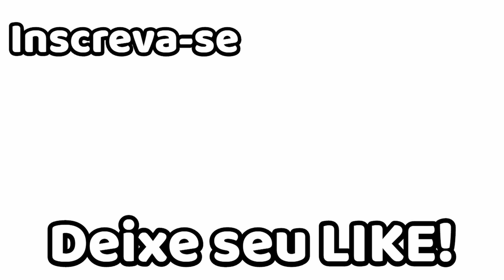MELHOR CARNE ASSADA COM FAROFA SABORIZADA.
Meus amigos, Façam sempre essa delícia, vocês irão amar, ideal a qualquer época do ano principalmente agora nas festas de fim de ano, seus convidados vão amar essa maravilha, com um arroz e uma saladinha cai muito bem. Então não se esqueçam de se inscrever no nosso canal, assistam o vídeo com o comercial, deixem seu like para ajudar nosso canal e apertem no sininho para receberem todas as notificações sempre que postarmos. Um Feliz Natal e um Ano Novo repleto de tudo de bom é oq desejamos a todos.

Receita:
 Para a carne:
  -  1 e1/2 kg de contra filé
  -  1 colher de sobremesa de alho pronto
  -  2 colheres de chá de creme de cebola em pó
Para o molho:
Na panela que selamos a carne coloque:
  -  1 cebola pequena cortada em cubos
  -  240ml de vinho tinto
  -  1 colher de sopa de farinha de trigo dissolvida em 1 xícara de água
  -  caldo do cozimento da carne ( ver o vídeo )
Para a farofa:
  -  2 colheres de sopa de manteiga
  -  2 xícaras de farinha de mandioca
  -  100 gramas de bacon frito
  -  1 cebola média cortada em cubos
  -  azeitonas picadas à gosto
  -  sal à gosto
Temperatura do forno: 200 graus
Tempo de forno: 1 hora e 30 minutos com a carne coberta com papel alumínio e mais 30 minutos com ela descoberta ( ver o vídeo )

  Assista nossos outros videos:
Minha vida na EUA ➜ Loja de decoracão nos EUA ➜ Curta como fazer pão de aveia ➜ Curtam como fazer frango agridoce chinês ➜ Curtam como fazer macarrão com camarão ao molho de q1ueijo ➜ Curtam como fazer empadão fitness com aveia em flocos ➜ Curtam como fazer bala de gengibre ➜ Curtam como fazer farofa de alho com bacon ➜ Curtam como fazer filé de frango com creme de milho com queijo ➜ Curtam como fazer arroz cremoso ➜ Curtam como fazer macarrão à bolonhesa ➜ Curtam como fazer tempero caseiro ➜ Curtam como fazer Carne moída fácil ➜

Categoryhttps:
Howto & Style